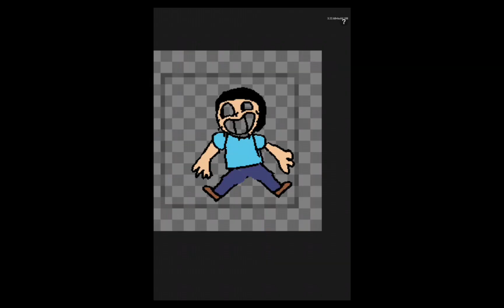Primer!: juego Bebé y Papá "invasión del hermanito mayor"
Solo en julian's editor!